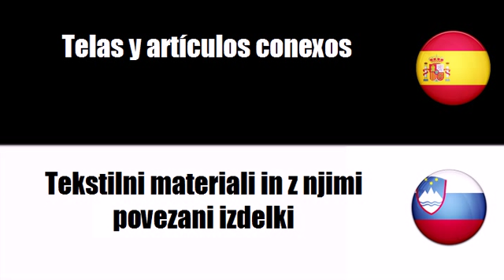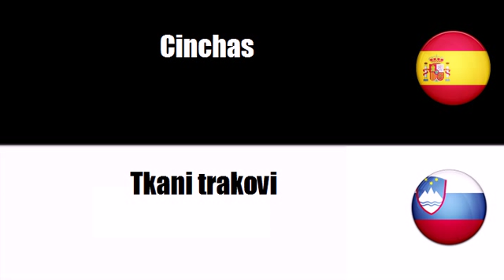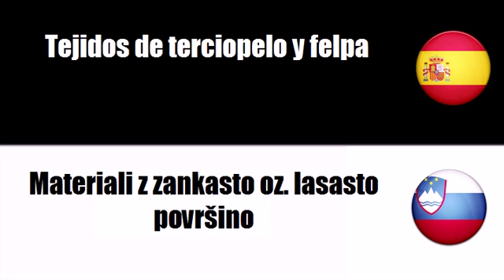Español+Esloveno = Telas y artículos conexos